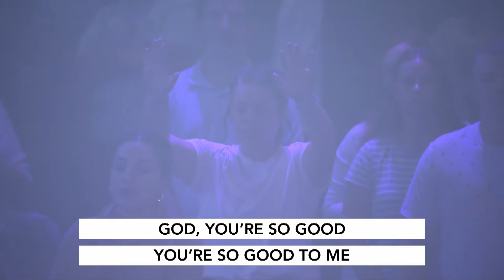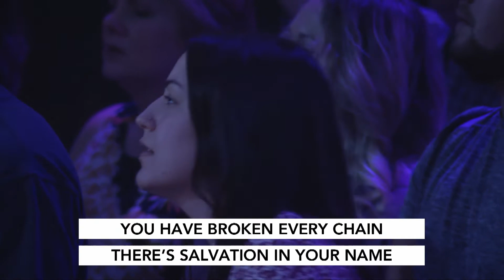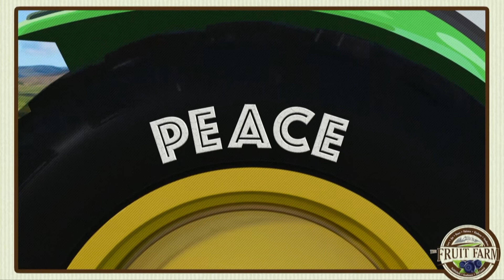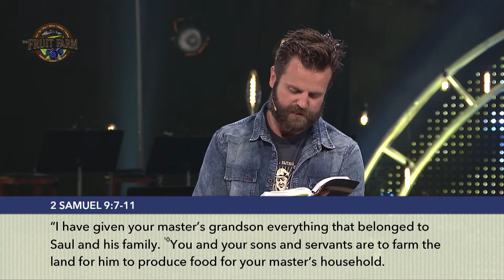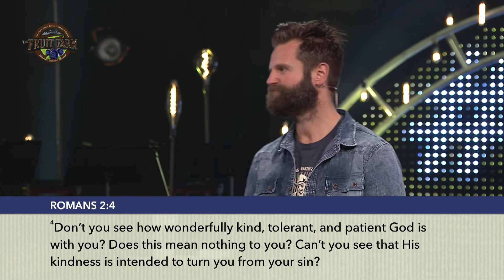Kindness & Goodness | Fruit Farm #5 | Central Christian Church